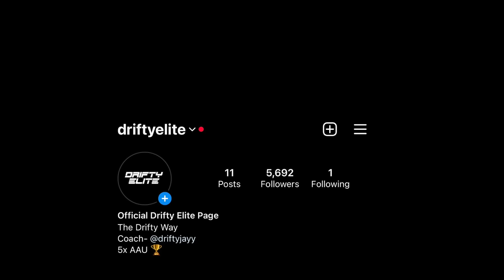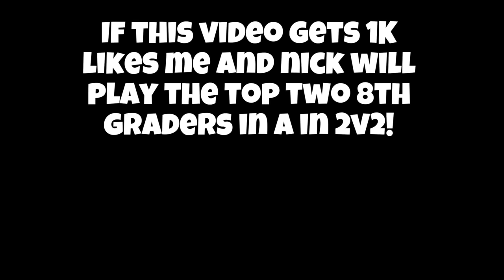I INTRODUCED MY 15 YEAR OLD PRODIGY TO MARCELAS HOWARD!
IF THIS VIDEO GETS 1K LIKES ME AND NICK WILL 2V2 THE TOP 8TH GRADERS